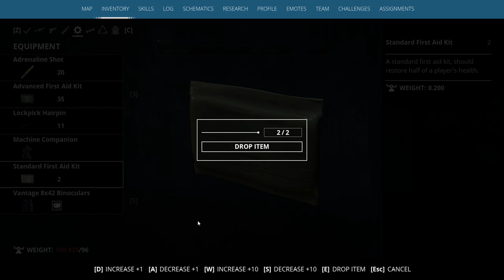Generation Zero Reaper kill and spawn